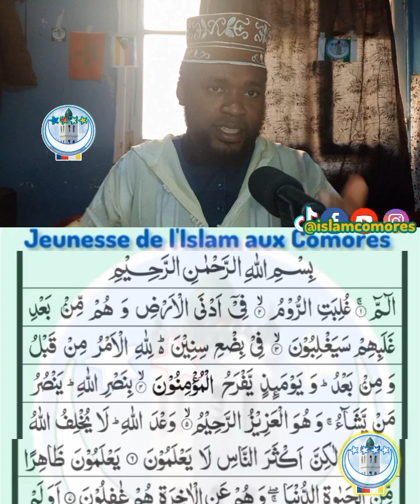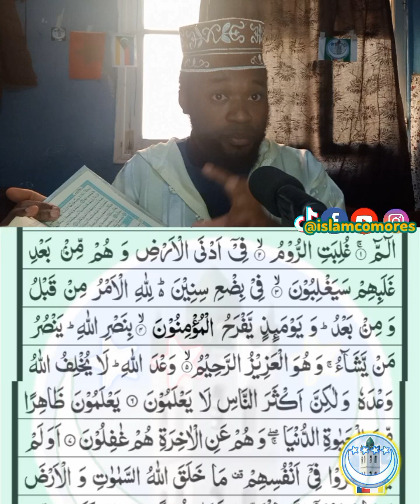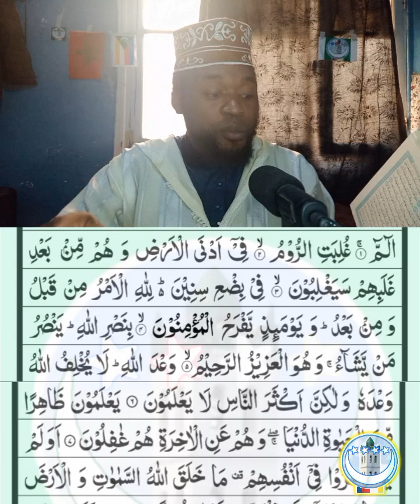Pourquoi les gens ne veulent pas comprendre